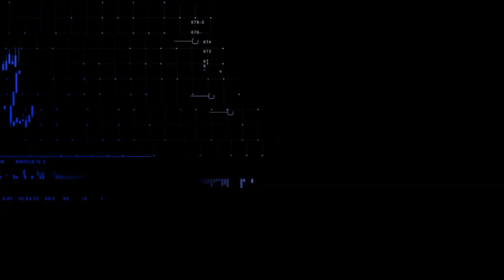CNN MERCADO: Queda em ações brasileiras no exterior indica pessimismo para pós-Carnaval | 22/02/2023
Após ficar fechada durante o feriado de Carnaval, a Bolsa brasileira volta a operar mas tarde nesta quarta-feira; o desempenho das ações no exterior, porém, já mostra tom de pessimismo dos investidores.